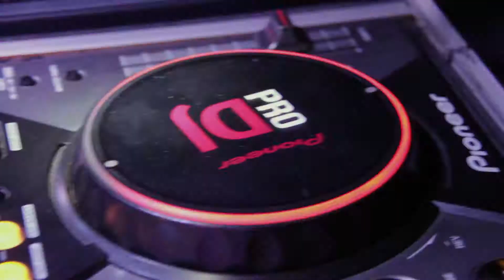GoPro Canarias - Paseo Romero Puerto de la Cruz 2014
Shot on the HERO3+® Black Edition.

Recorded & video editing: Alejandro Amador.

"Isa de la Suegra" by Tigaray

"Dare (La La La)" (Chus  Ceballos Brazil Fiesta Remix) by Shakira

Puerto Informática - GoPro Canarias

C/ Pérez Zamora, 10, 38400 Puerto de la Cruz, S/C de Tenerife, Spain.